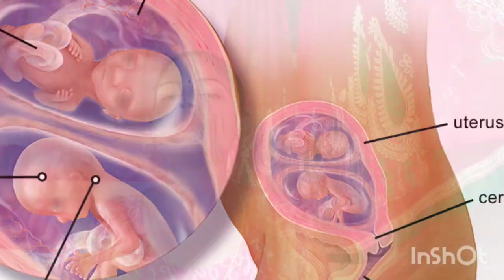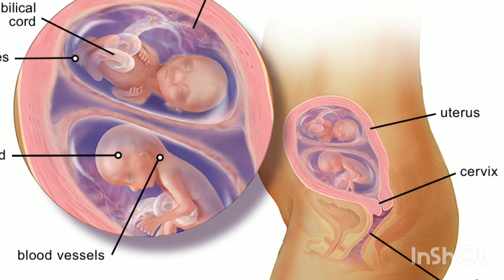twins pregnancy me chakkar kyu aate hai twins pregnancy me chakkar aane pr kya kre chakkar aana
maine is video mein btaya hai ki apki twins pregnancy me chakkar kyo aate hai kya twins pregnancy me chakkar aana normal hota hai or twins pregnancy me chakkar aane par kya krna chahiye or apko kaisi diet leni chahiye

twins pregnancy mein chakkar aana
twins pregnancy mein chakkar kyon aata hai
twins pregnancy mein chakkar ke sath ulti hona
twins pregnancy mein chakkar ke sath pet dard hona
twins pregnancy mein chakkar ke sath sir dard hona
twins pregnancy me chakkar aane par kya kre
twins pregnancy me chakkar aane par kya krna chahiye

twins pregnancy me white discharge

thank you❤ so much for watching my video🙏